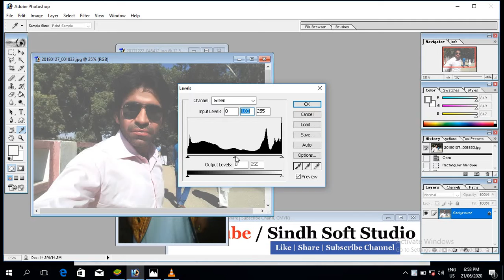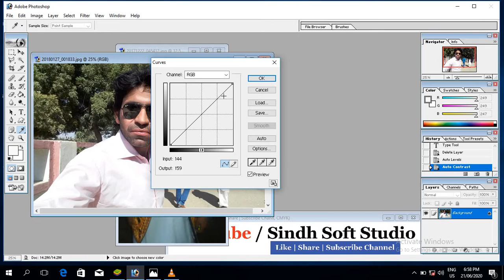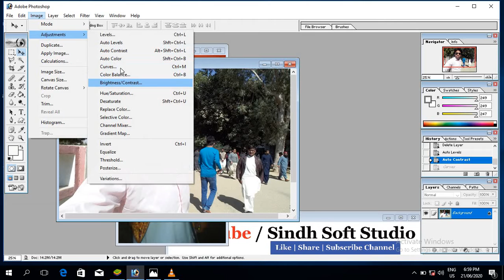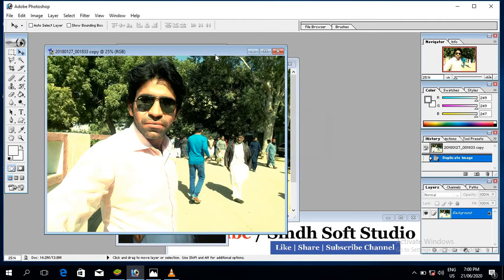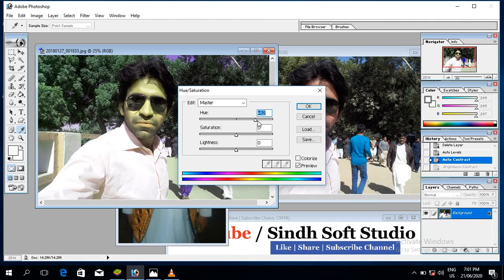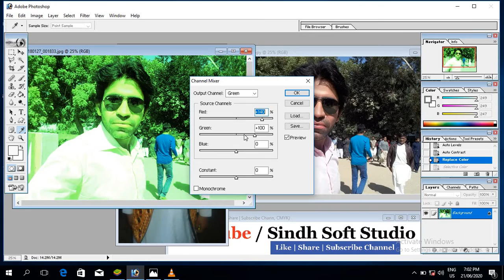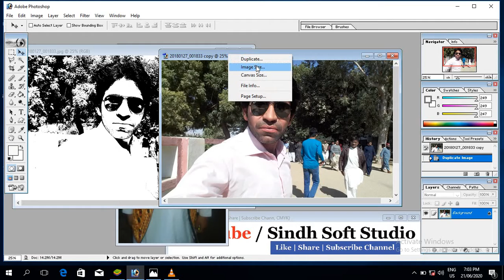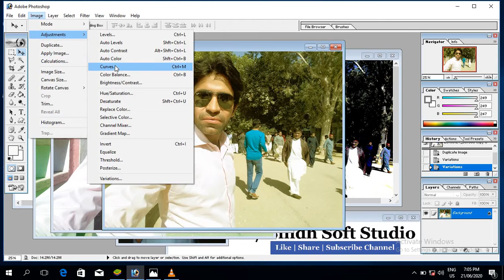How to set Image | Variation Styles | change colour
After watching this video you will be able to set | setting | styles change | color change.

= Variations
= Color change
= Styles change
= make picture different colors
= change the Picture look